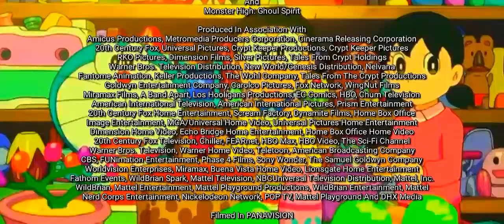Monster High Vs. Cryptkeeper (HD) (70mm) (Todd-AO) (2.20:1)